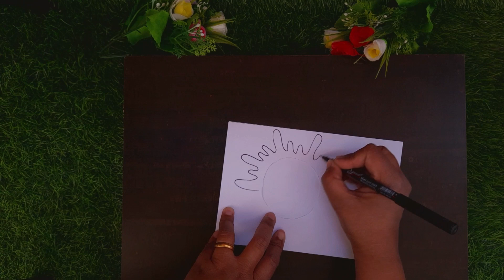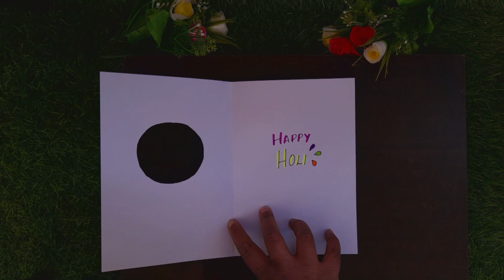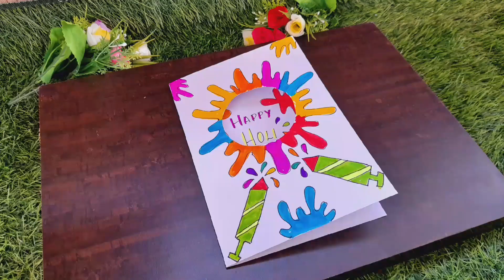Holi drawing | How to make holi card | holi drawing easy | holi special drawing | holi festival